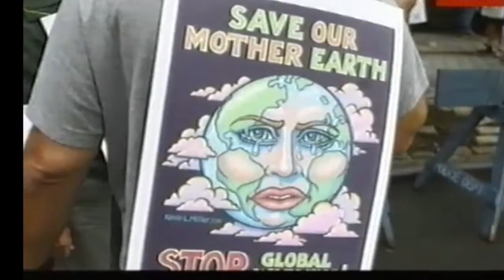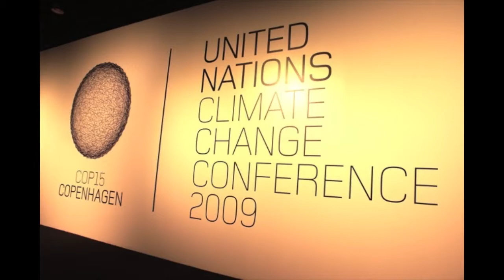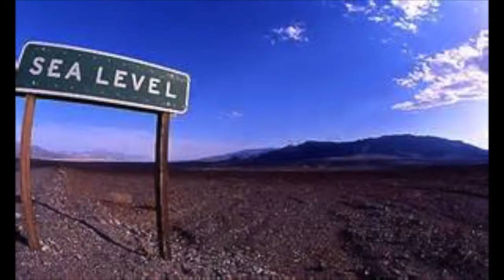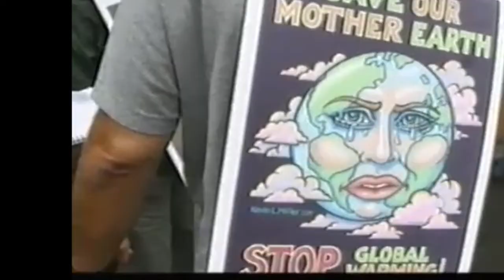1 AA le co2 il est cuit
COP 21 chant montage photos